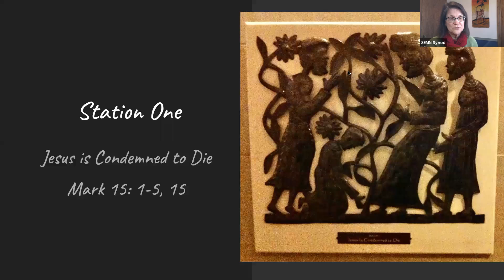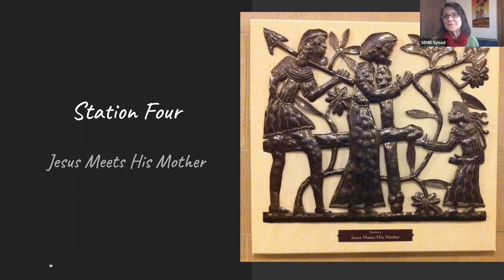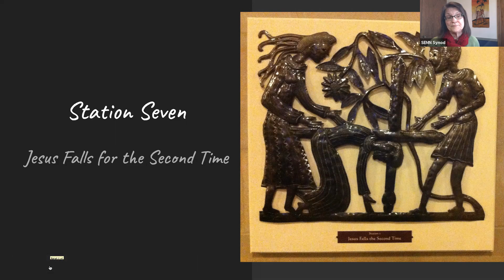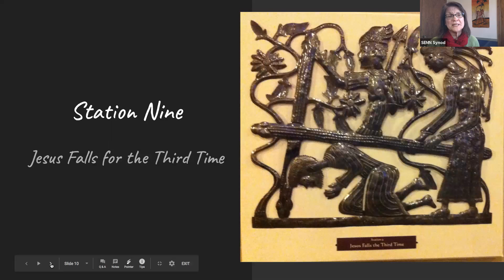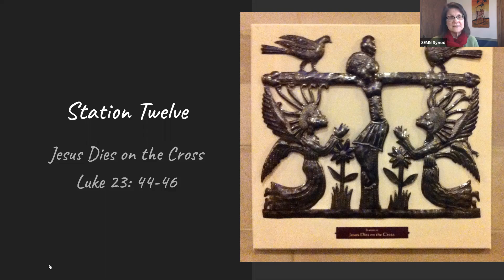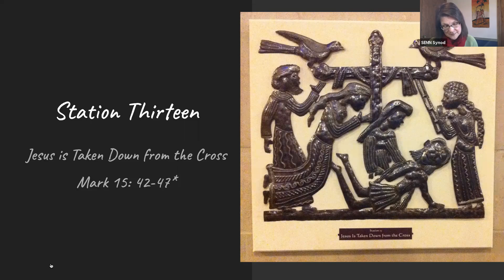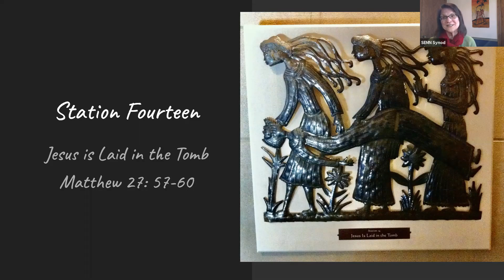Stations of the Cross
Kathy Chatelaine shares a spiritual practice for Holy Week: The Stations of the Cross.